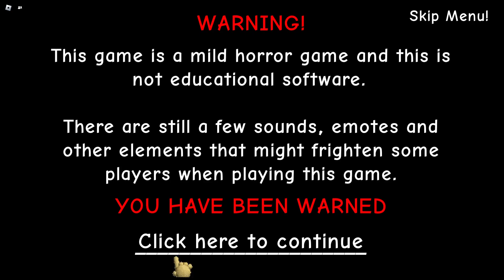I PLAY baldi basic